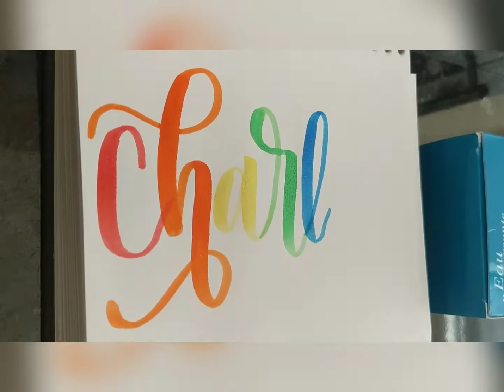Charlotte - names in modern calligraphy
Ecoline brush pen - names in modern calligraphy